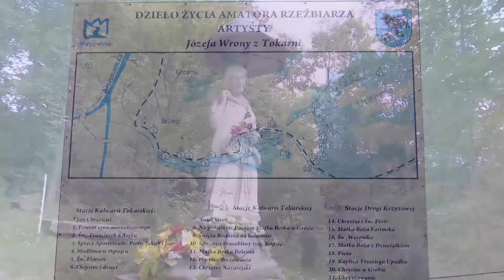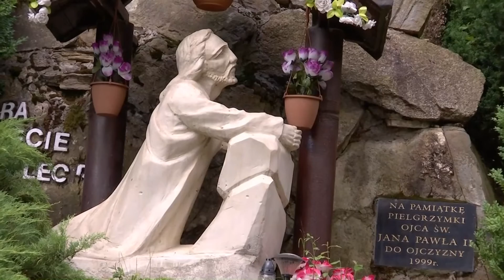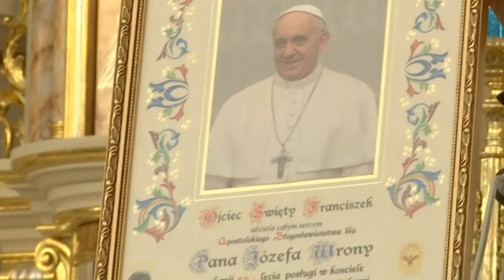Zasłużony dla Archidiecezji krakowskiej Józef Wrona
Film zawiera fragmenty z mszy św. z okazji odpustu 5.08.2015r
w parafii Matki Bożej Śnieżnej w Tokarni, podczas której ks. infułat Bronisław Fidelus wręczył Józefowi  Wronie miejscowemu rzeźbiarzowi "Złoty Medal Jana Pawła II" oraz błogosławieństwo od Ojca św.Franciszka